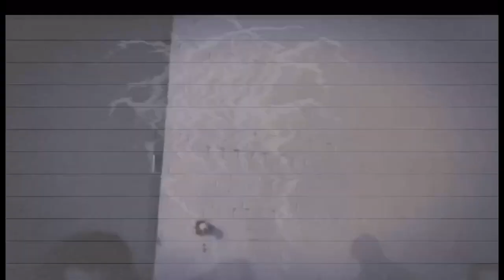Worm - Dawn of the Black Hole Sun (Official Music Video)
Shot by: Donald Yelm

Edited by: AskTheWhy